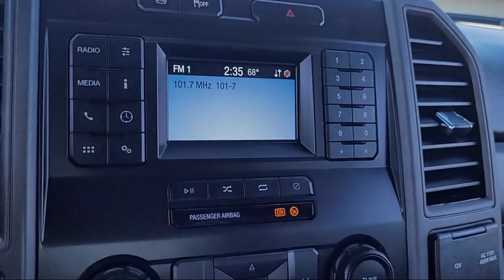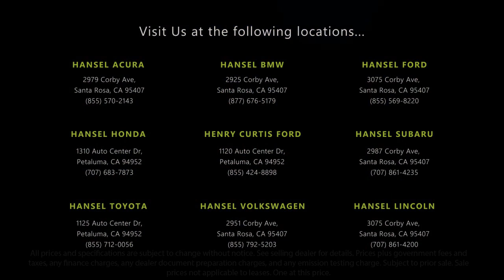2021 Ford F-550SD XL Crew Cab Santa Rosa Rohnert Park Petaluma Sebastopol Windsor Cotati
2021 Ford F-550SD XL Crew Cab Stock Number: FU360038A Vin:1FD0W5HT5MEC42443.

Hansel Ford
3075 Corby Avenue